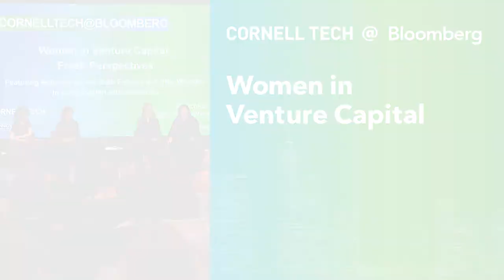Bloomberg Cornell Tech Series: "Women in Venture Capital" Full Panel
On Wednesday, February 28, 2018, Cornell Tech @ Bloomberg featured a panel of three female venture capitalists from some of NYC's leading VC firms: Rebecca Kaden, partner at Union Square Ventures, Beth Ferreira, managing director at FirstMark Capital, and Ellie Wheeler, partner at Greycroft. Bloomberg Television's Scarlet Fu spoke with a range of topics faced by young entrepreneurs and investors – both women and men alike – as well as the possibilities, obstacles, and advice for individuals as they embark on their professional journeys. For Engineering/Tech jobs